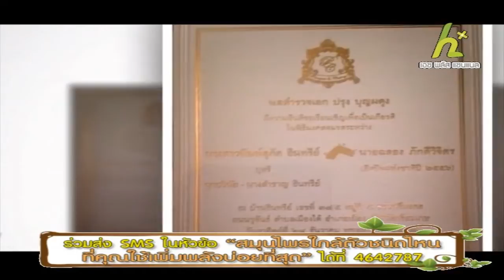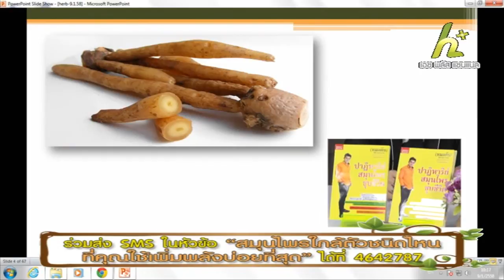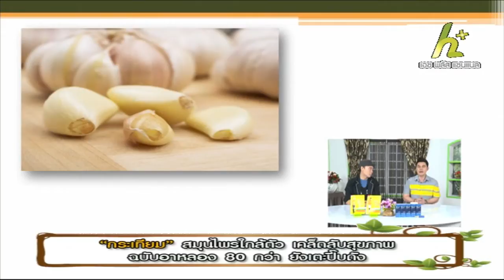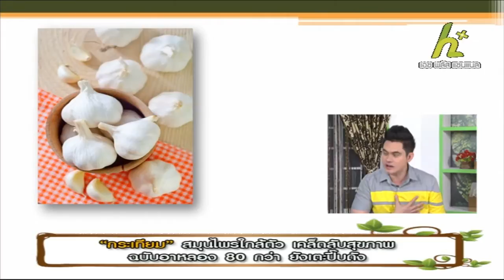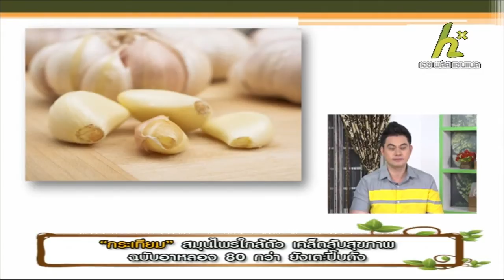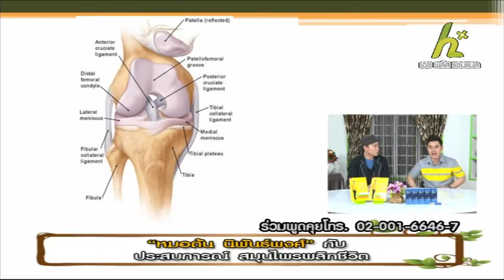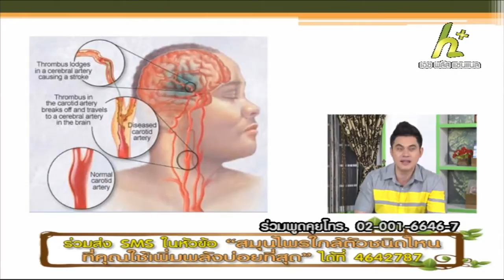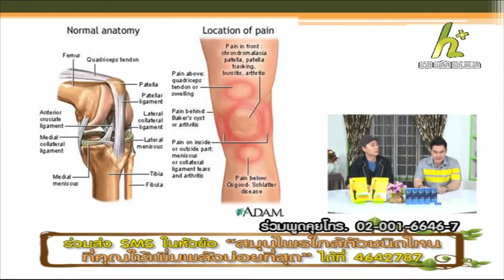รายการเฮิร์บคลับ วันที่ 9 มกราคม 2558 กับคุณหมอต้น นิพันธ์พงศ์ พานิช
เฮิร์บคลับ “กระเทียม” สมุนไพรใกล้ตัว เคล็ดลับสุขภาพที่เพิ่มพลังให้กับร่างกายและประสบการณ์สมุนไพรพลิกชีวิตรักษาอาการป่วยของคนไข้

สามารถติดตามชมได้ที่ช่อง PSI 59 / True Knowledge 97 / GMMzaad 69
เวลาตั้งแต่ 10:00-11:00 ทุกวันจันทร์,อังคาร และศุกร์

อวตารคลินิก เป็นคลินิกการแพทย์แผนไทยประยุกต์ เปิดบริการรักษาโรคร้ายต่างๆ ภายใต้สโลแกน มอบโอกาสเราคืนชีวิตใหม่ให้คุณ

อวตารคลินิก เปิดบริการทุกวัน 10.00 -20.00 น.
***ตรวจวินิจฉัยฟรี***
***จัดกระดูกฟรี***
เช็คคิวตรวจกับหมอต้นโทร.087-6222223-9
ID Line: @avatarclinic